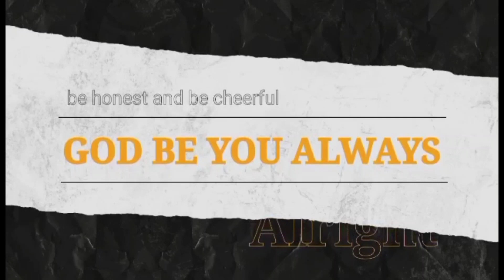Ganito Pagluto Sa Inihaw Na Pork Belly | Mapa Wow Yummy!! Ka Sa Sarap